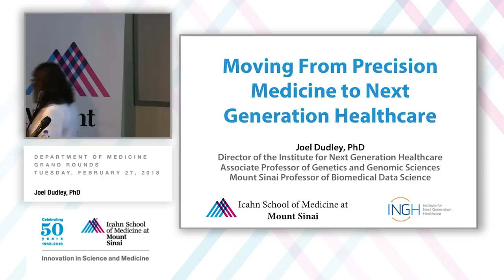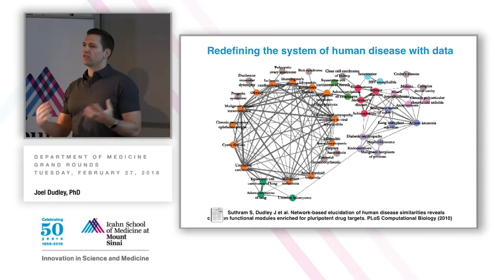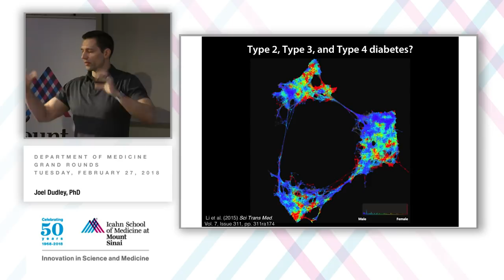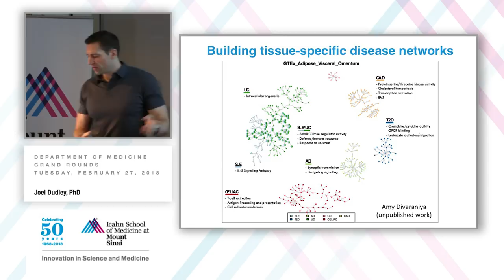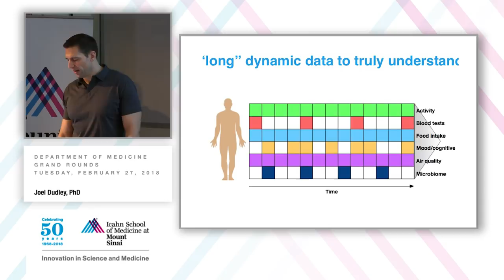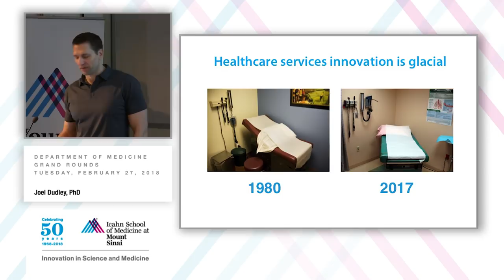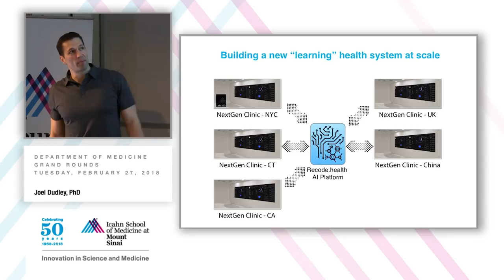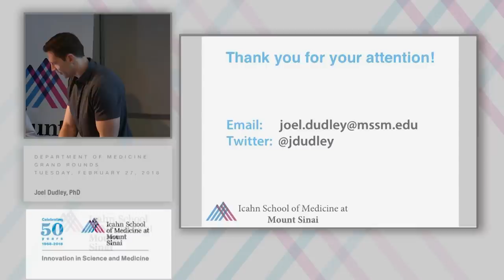Moving from Precision Medicine to Next Generation Health Care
A Department of Medicine Grand Rounds presented by Joel Dudley, PhD, Executive Vice President for Precision Health, Director of the Institute for Next Generation Health Care, Associate Professor of Genetics and Genomic Sciences